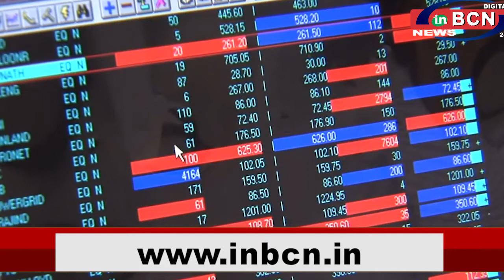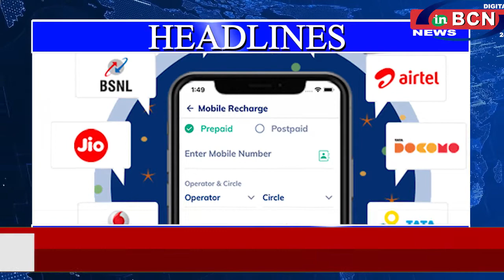BUISNESS NEWS 3st MARCH 2021 |INBCN NEWS